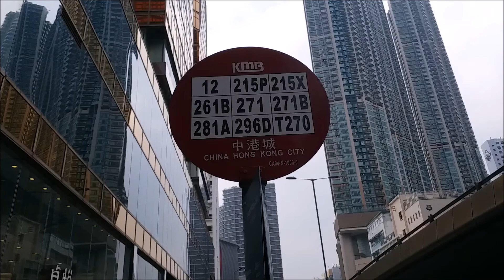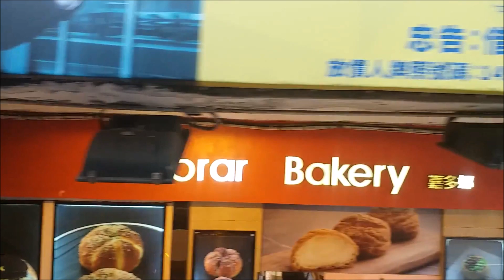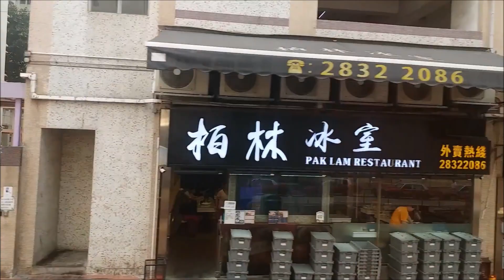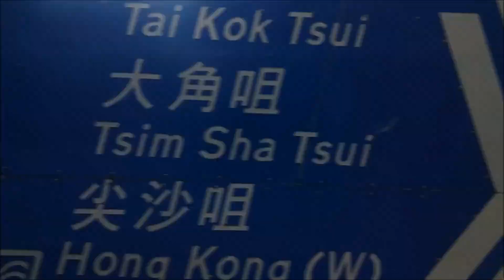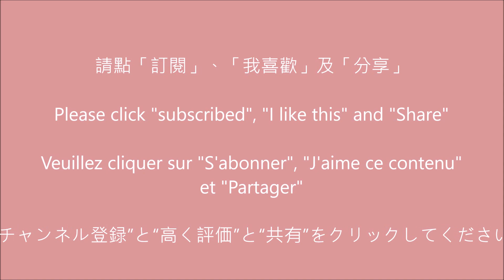九巴 12 中港城往富昌邨 (PZ9039)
九龍市區巴士路線12，由九巴營辦，來往海麗邨及尖沙咀東（麼地道），途經港鐵南昌站、大角咀（深旺道）、旺角西（海泓道）及渡船角。

01:07 中港城 China Hong Kong City
02:44 柯士甸站 Austin Station
04:33 渡船街 Ferry Road
06:58 欣翔道 Yan Cheung Road
11:27 富榮花園 Charming Garden
12:10 柏景灣 Park Avenue
14:01 博文街 Pok Man Street
16:08 君匯港 Harbour Green
18:09 聚魚道 Chui Yue Road
18:46 南昌公園 Nam Cheong Park
19:46 富昌邨 Fu Cheong Estate

KMB 12 China Hong Kong City to Fu Cheung Estate (PZ9039)
KMB 12 China Hong Kong Ville à Domaine Fu Cheong (PZ9039)
九龍バス 12 中港城から富昌邨まで (PZ9039)